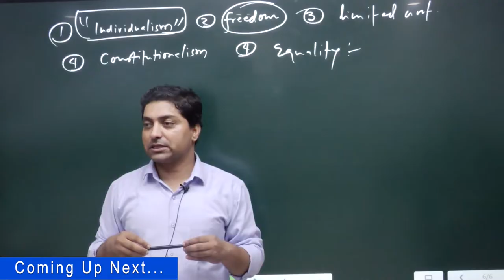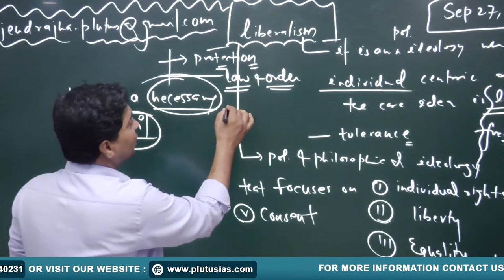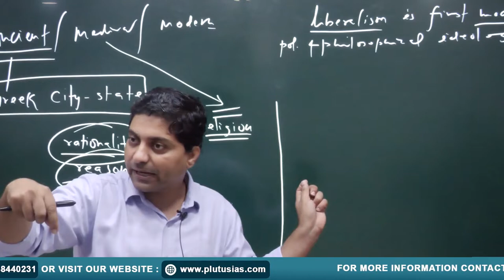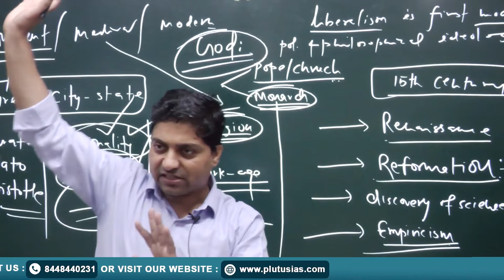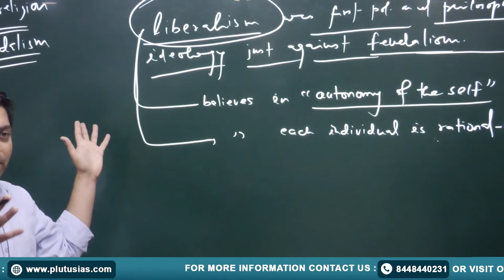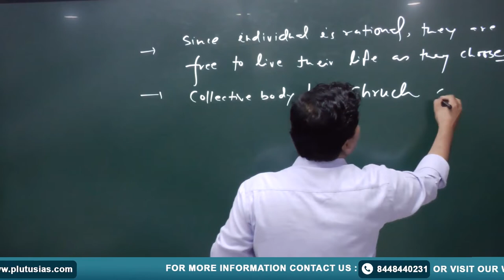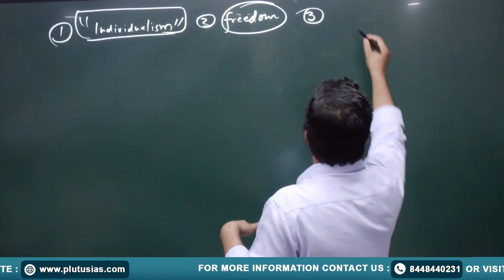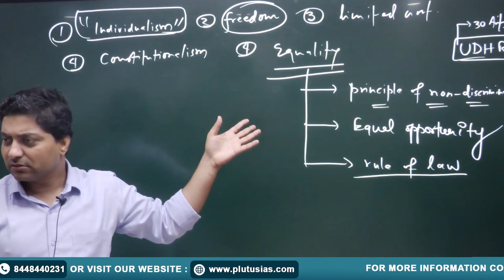Political Science for UPSC - Liberalism | PSIR Optional for UPSC | Liberalism Class | Plutus IAS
DR. BIJENDRA JHA
Earned M.Phil. and Ph.D. in Political Science from JNU’s Centre for Political Studies. Holds a professorship at the same center.

Explore the core principles of liberalism in this insightful UPSC political science video. Discover the foundations of liberal ideology, including individual rights, limited government intervention, and free-market economics. Gain a comprehensive understanding of key liberal thinkers such as John Locke, Adam Smith, and John Stuart Mill, and their impact on modern political thought. Delve into the significance of liberalism in shaping democratic societies and its role in promoting social progress and human rights. Whether you're a UPSC aspirant or a political science enthusiast, this video will provide valuable insights into liberalism, a fundamental concept in political theory and governance. Don't miss out on this educational resource!

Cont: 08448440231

political science and international relations optional upsc shubhra ranjan,
jnu political science lectures,
jnu political science department,
jnu political science ma,
jnu political science,
political science mcq for upsc,
liberalism in political science,
political theory and indian politics upsc,
political ideology psir upsc,
political theories for upsc,
international relations upsc shubhra ranjan,